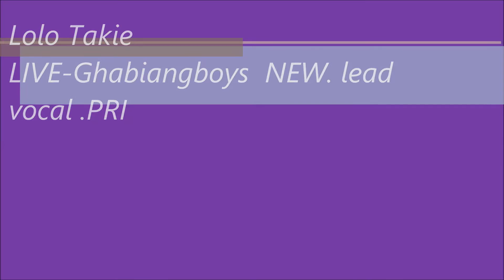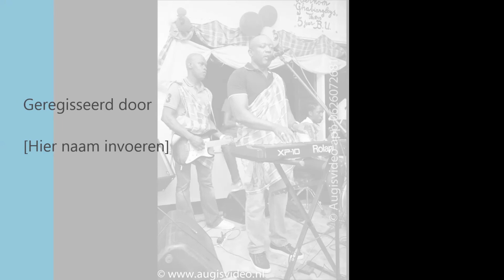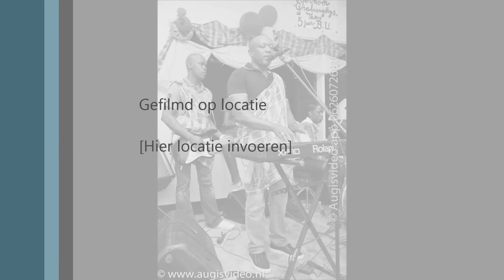Ghabiangboys live (lead vocal Pri ) - Lolo Takie( new)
Ghabiangboys live zang   Pri